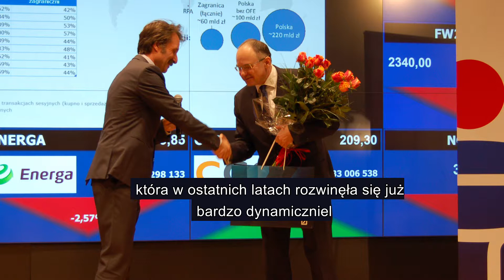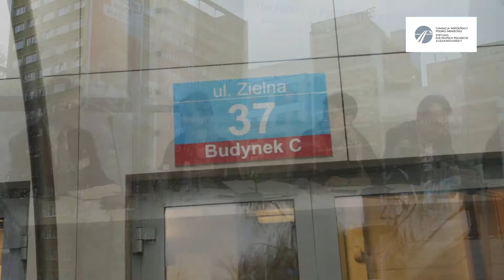Plany na rok 2018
Przedstawiciele niemieckiej kultury w Polsce opowiadają o swoich planach na rok 2018. Będzie się działo! Zapraszamy!

DAAD Polska, Goethe-Institut Warschau, Stiftung für deutsch-polnische Zusammenarbeit, Fundacja Współpracy Polsko-Niemieckiej, Deutsch-Polnisches Jugendwerk - Polsko-Niemiecka Współpraca Młodzieży, Polsko-Niemiecka Izba Przemysłowo-Handlowa, Niemcy cel podróży, Verband der deutschen Gesellschaften/Związek Niemieckich Stowarzyszeń, DHI Warschau - NIH Warszawa, WBS - Willy Brandt Schule Warschau.